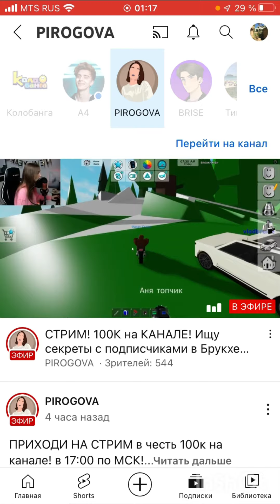Задонатил на стриме у Ани Пироговой!! (снимает про роблокс Брукхавен) 26 февраля 2023 года.